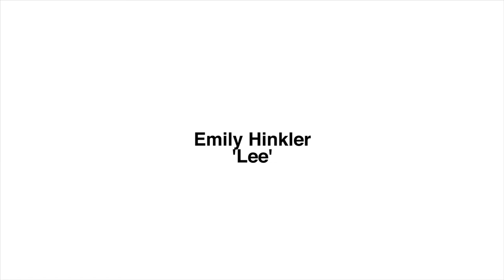Boy Erased Premiere Cast & Crew Soundbites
Watch Boy Erased  Premiere Cast & Crew Soundbites
Victor McCay "Aaron"
Troye Sivan "Gary"
Nicole Kidman "Nancy Eamons"
Lucas Hedges "Jared"
Joel Edgerton (Director)
Garrard Conley (Author)
Flea "Brandon"
Emily Hinkler "Lee"
David Joesph Craig "Michael"
Britton Sear "Cameron"

Jared is the son of a small-town Baptist pastor who gets outed to his parents at age 19. He's soon faced with an ultimatum -- attend a gay conversion therapy program or be permanently exiled and shunned by his family, friends and faith.

Starring: Lucas Hedges, Nicole Kidman, Joel Edgerton, Joe Alwyn, Xavier Dolan, Troye Sivan, Cherry Jones, Flea, Russell Crowe
Director: Joel Edgerton
Screenplay: Joel Edgerton
Production companies: Anonymous Content, Perfect World Pictures
Producers: Joel Edgerton, Steve Golin, Kerry Kohansky Roberts